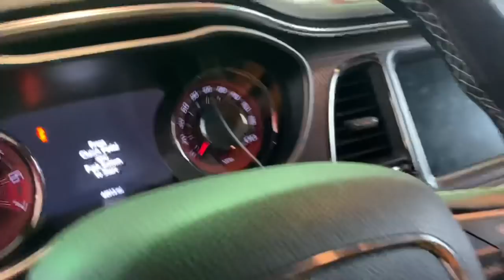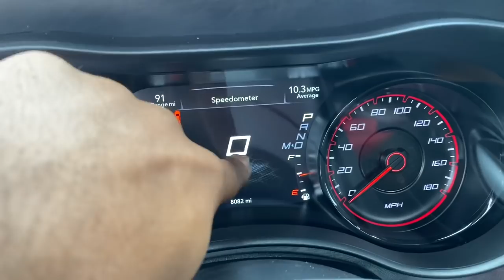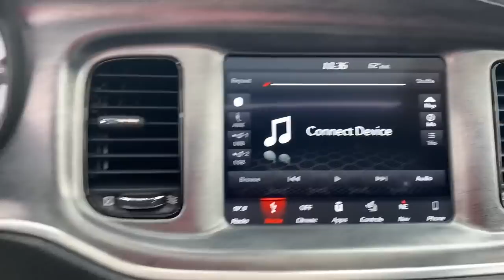TAKING DELIVERY Of 2 DODGE CHARGERS / I FINALLY DID IT!!!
Hifonics amp